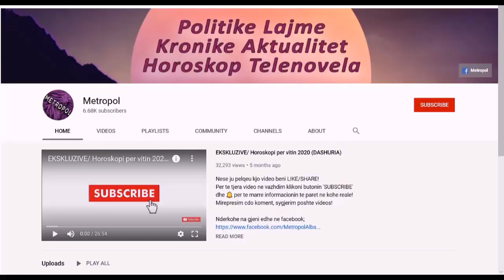Martohet Mariçui, pamjet nga dasma e aktores meksikane shumë të dashur për shqiptarët..